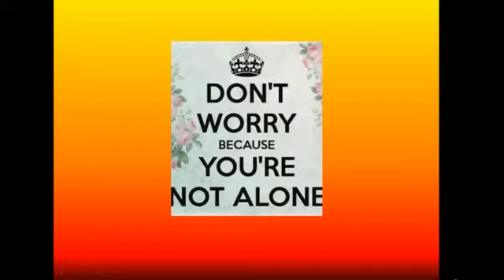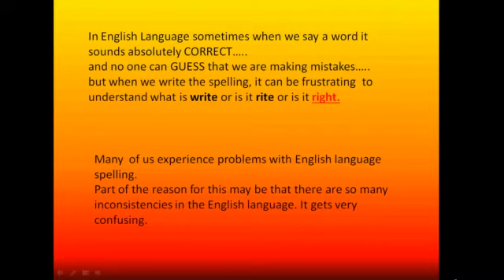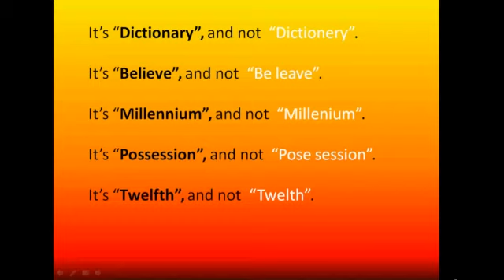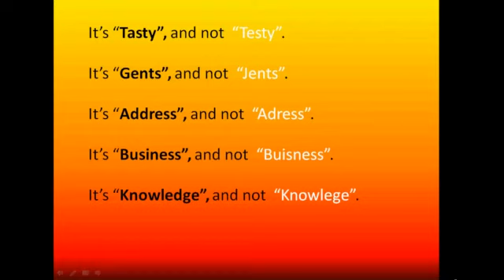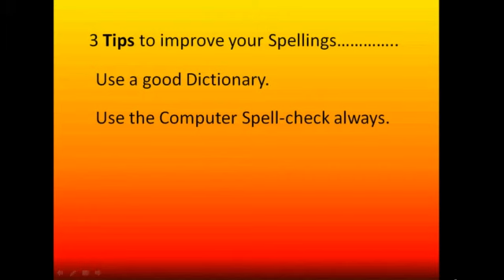Common Spelling Errors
In this video you will get tips how to avoid spelling mistakes. Also learn correct spellings, pronunciation and increase your vocabulary by learning these words.